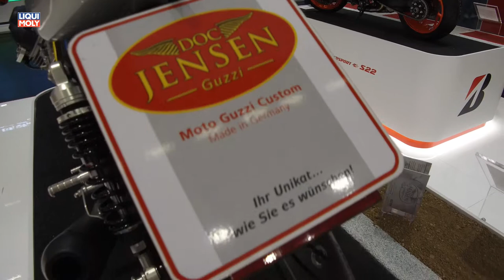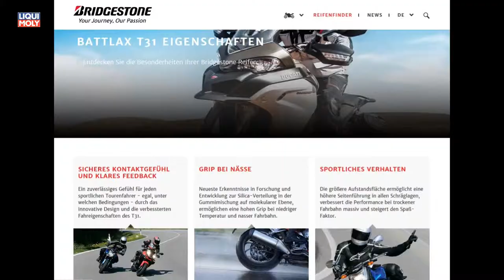Onlinemotor Bridgestone T31 für sportliche Touren Intermot 2018 in Köln